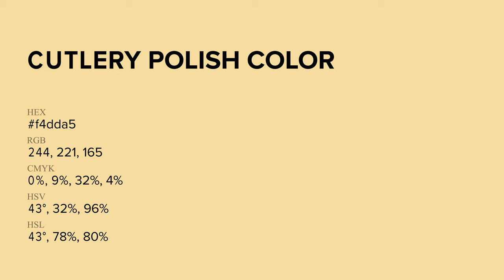Cutlery Polish color f4dda5 hex Cool Yellow color f4dda5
What color is Cutlery Polish ? f4dda5 hex, Cool Yellow color f4dda5

Hex f4dda5 Color Code is also known as Cutlery Polish color

Hex f4dda5 Color code in RGB color code model is created after adding 95.69% red color, 86.67% green color and 64.71% blue color.
Hex f4dda5 Color code in CMYK color (process color) code model is generated after subtraction of 0% cyan, 09% magenta, 32% yellow, 04% black.